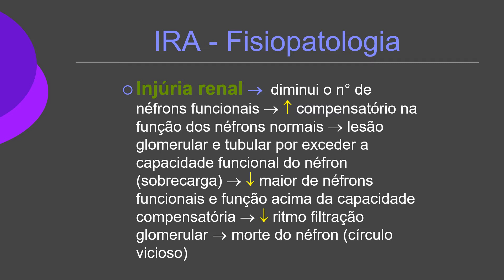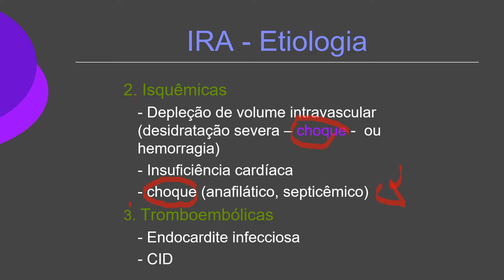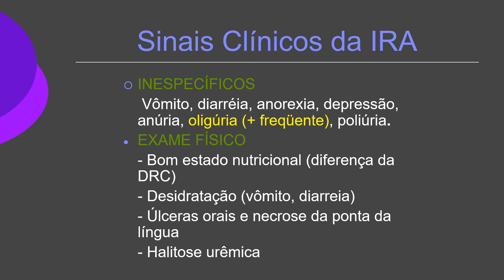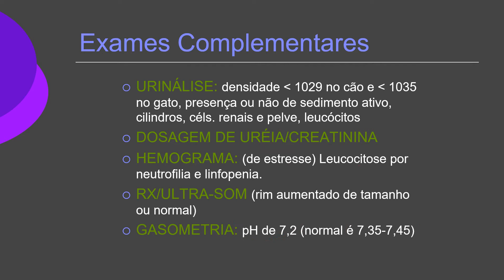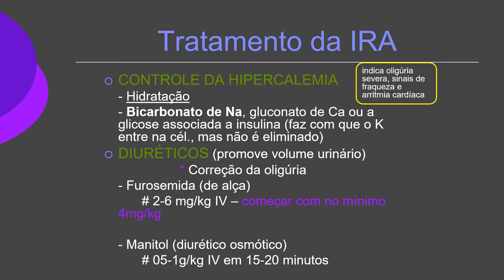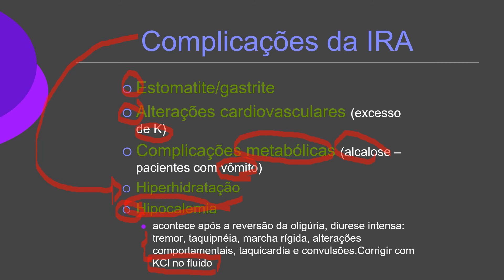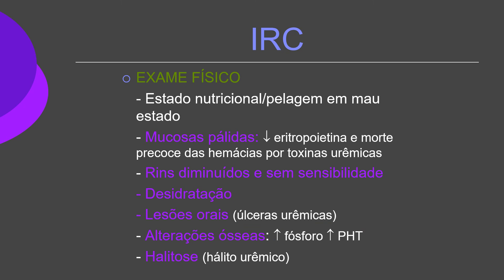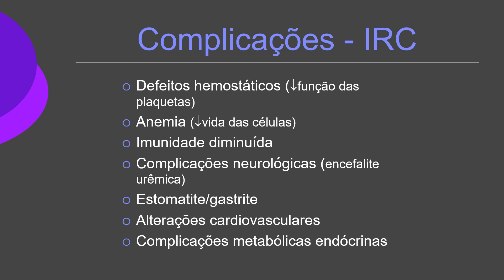14 Sisgtema urinário IRA e DRC